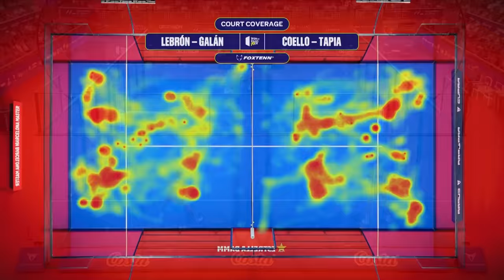La final más polémica de World Padel Tour | BTG Pactual Chile Open 2023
WorldPadelTour💙 We Play the Game!